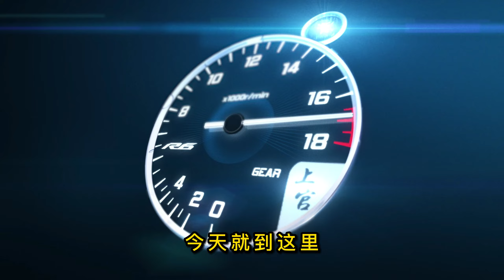你能從摩托車的輪胎上看出避震器設定的問題嗎？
避震小課堂#10
希望可以通過我的分享，幫助大家了解如何調整你的避震讓你騎行更舒適。如何觀察胎紋，來調整你的車輛設定。
（本系列視頻引用案例為Dave moss的教學影片，如有侵權請告知刪除）